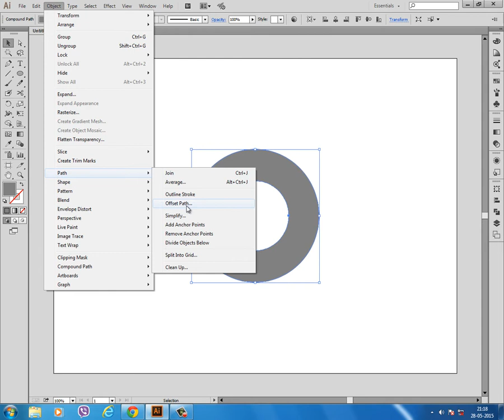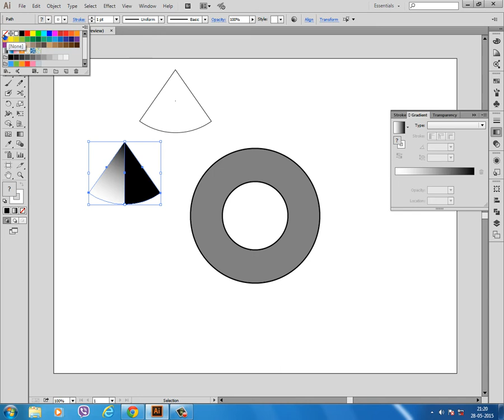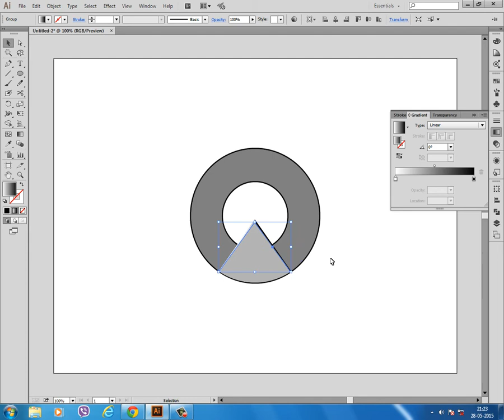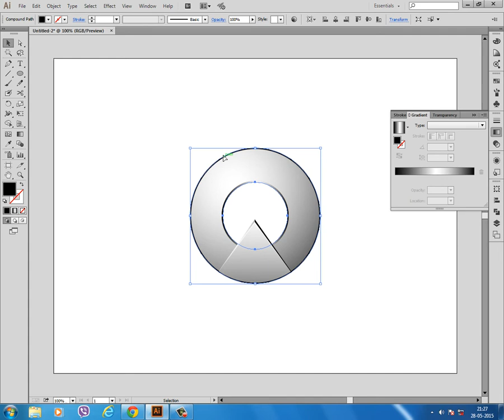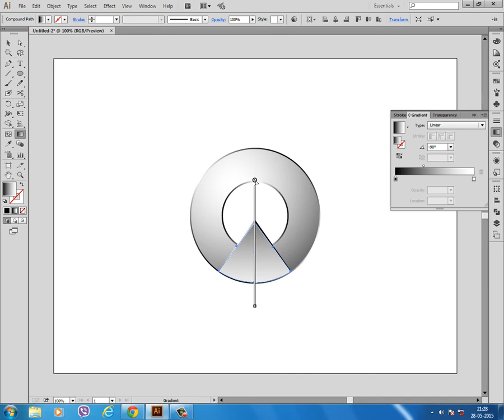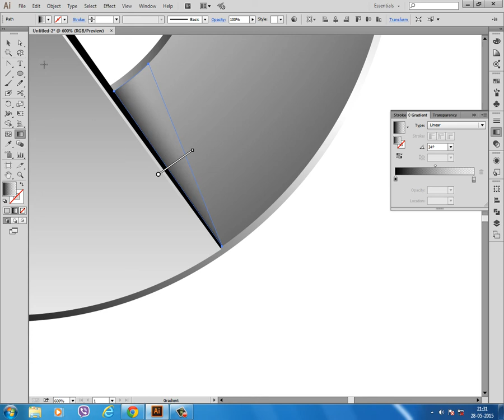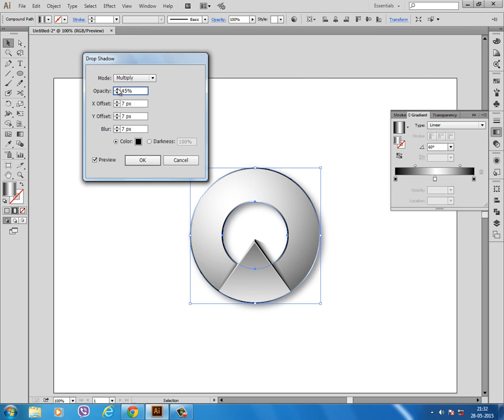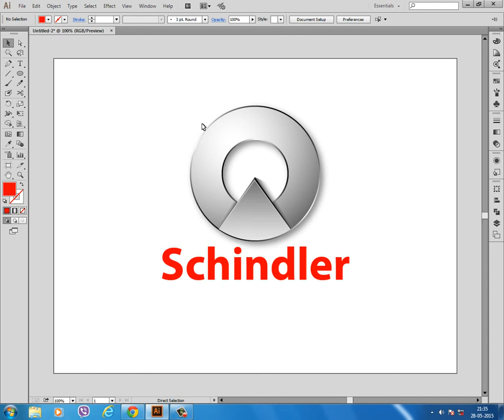How to make Schindler logo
logo design using Adobe Illustrator cc tutorial